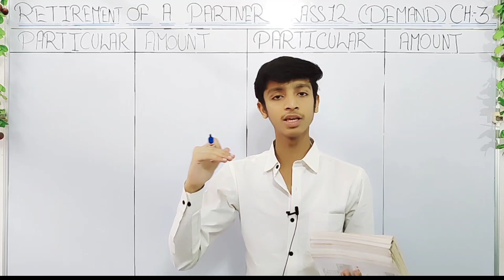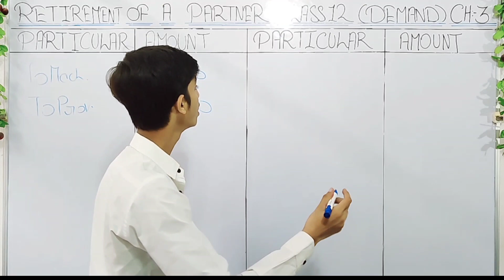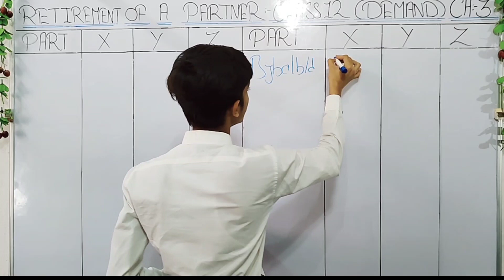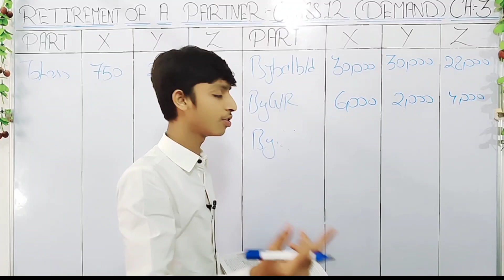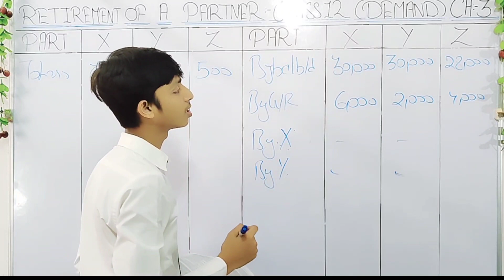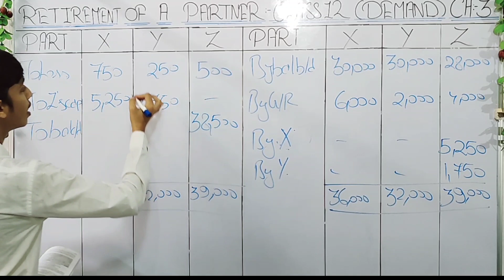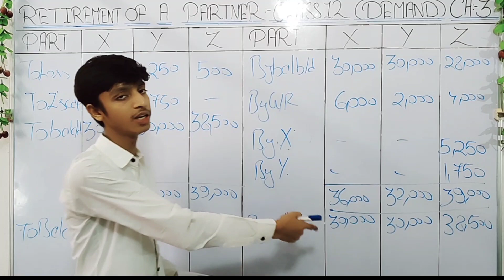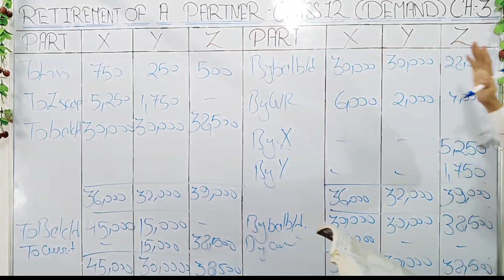QUE 53C 🔥| RETIREMENT OF A PARTNER CLASS 12 | CAPITAL ADJUSTMENT | SC SHARMA SOLUTIONS CLASS 12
In this final chapter of our partner retirement series, we will be discussing solutions to some common problems that arise during retirement.

We will be covering topics such as estate planning, finances, and medical care. By the end of this chapter, you will have everything you need to start planning for a successful partner retirement!In this final chapter of our partner retirement series, we will be discussing solutions to some common problems that arise during retirement.